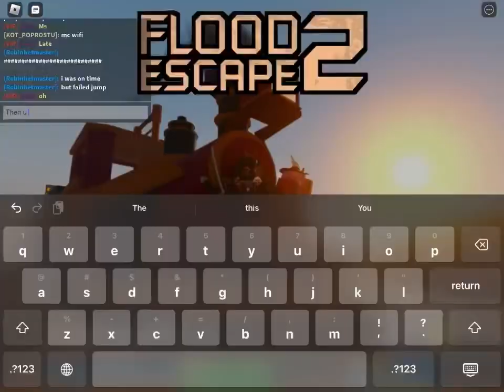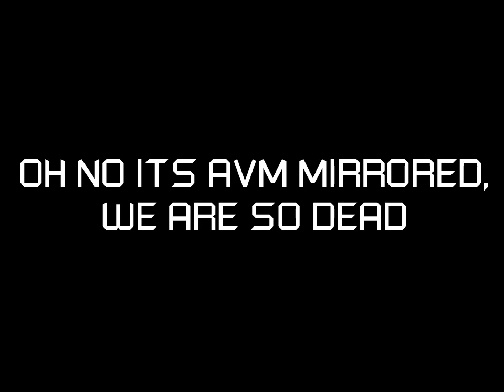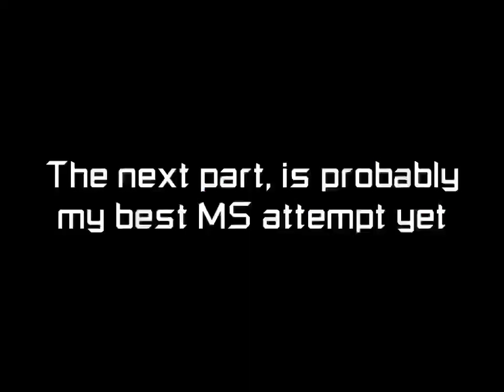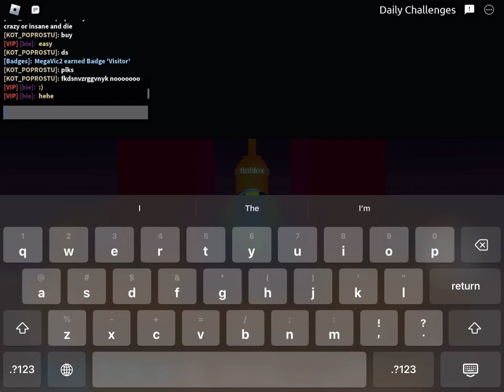FE2 - TRASH SERVER EXPERIENCE. | Roblox #1110.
I joined server with noobs